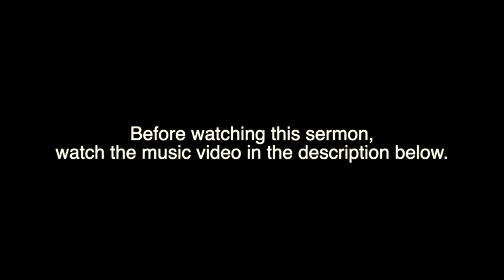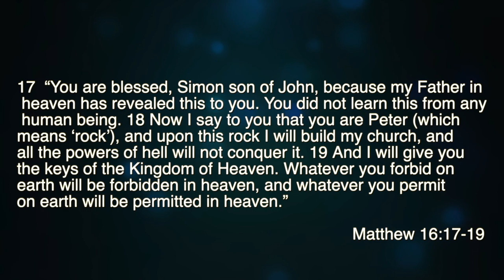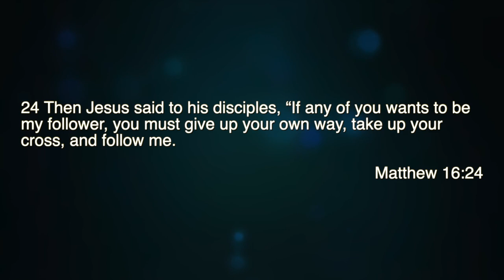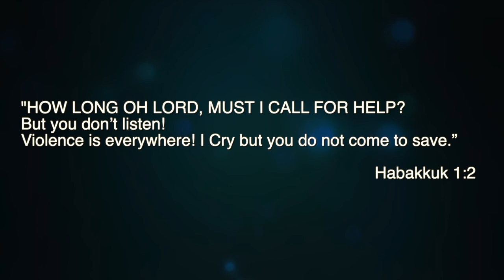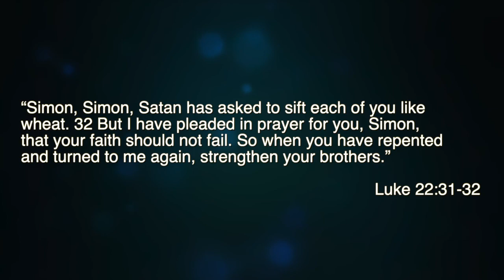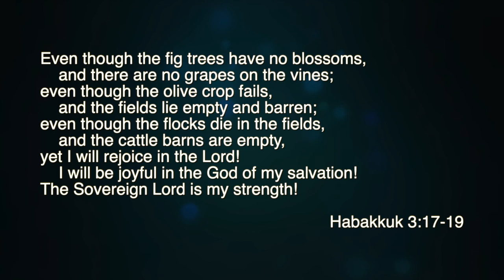Life is Beautiful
Chaplain Wickham reminds us that while things might be crazy, and life uncertain, life is beautiful. God is with us.

Matthew 16:13-16
*But who do you say I am?
**”You are the Messiah, The Son of the Living God!”

Matthew 16:17-19

Matthew 16:23-24

Life is Beautiful even when it doesn't feel beautiful.

ILL:  Song: “Life is Beautiful” by Rend Collective

The challenge of the song:
Rejoice in the sunshine, rejoice in the sorrow!

HABAKKUK 1:2
How Long Oh Lord…

HABAKKUK 3:17-19
Even though….

The claims of the Song & of the Bible:
Life is beautiful because the Lord sees our sin and loves us just the same! (Romans 5:8)

Life is beautiful because the Lord breathes on our hurts and raises us up again! (Luke 22:31-32)

The challenge of these Biblical truths:
Even when life looks its worst we rejoice and have joy!(Habakkuk 3:17-18)